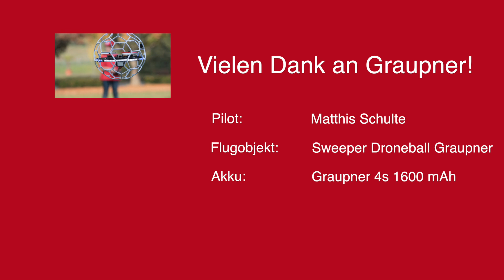Sweeper von Graupner bei Nacht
Der Sweeper macht auch in Dunkelheit richtig Laune...